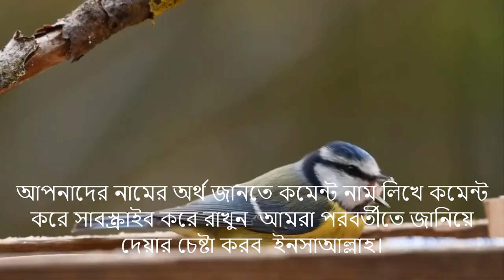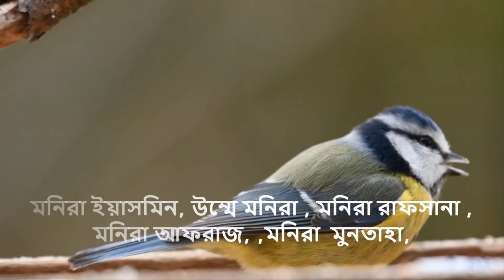মনিরা নামের অর্থ কি, ইসলামি আরবি বাংলা অর্থ ? Monira Name Meaning Islam in Bengali.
আপনি কি জানতে চান মনিরা অর্থ কি? মোনিরা নামের ইসলামি বাংলা অর্থ কি? monera name meaning Islam in Bengali and Bangla ?  সুমনা নামের অর্থ কি ? Monira Ortho ki. সুমনা কি ইসলামিক নাম ? Monira meaning in Urdu & Hindi.  Monira islam Meaning.
 Name Islamic Meaning. Monira , @Abdullah BD.